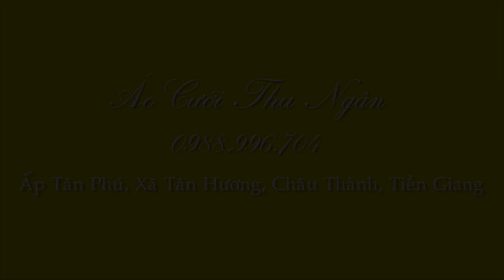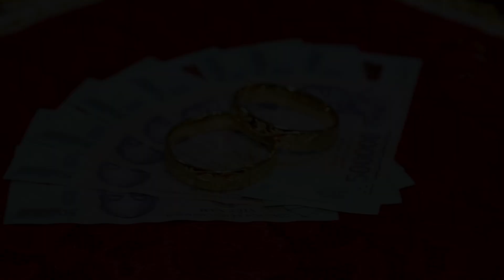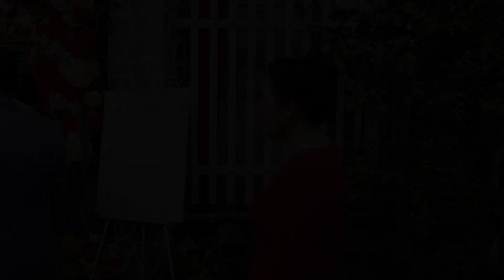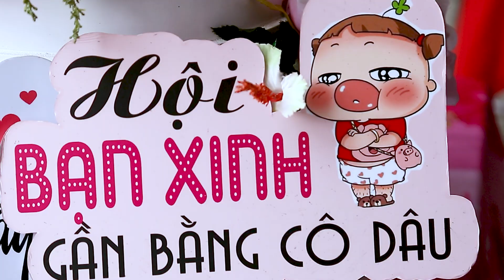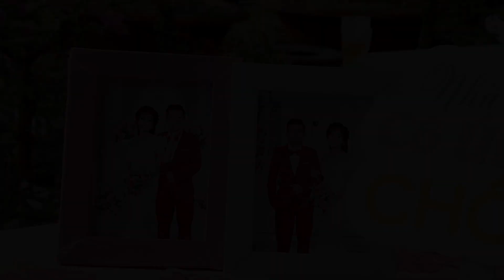Lễ Tân Hôn Văn Tài - Hồng Nương 10-4-2022 Áo Cưới Thu Ngân 0988.996.704